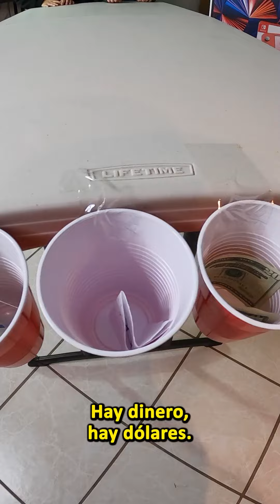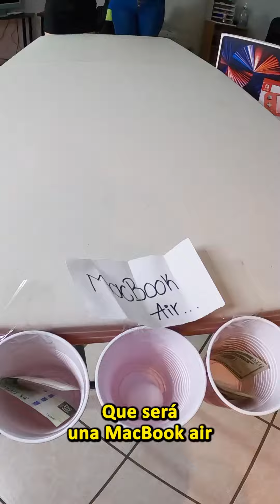MILONARIO REGALA DINERO Y COMPUTADORA CON RULETA DE VASOS ROJOS | Rodolfo Villanueva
🔥🔥🔥 ¡JALADOS PLEBES! 🔥🔥🔥